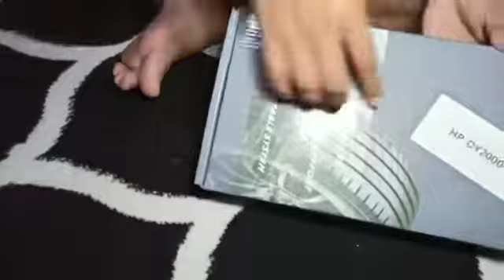POMPA SENAPAN ANGIN PCP MURAH TIPE AGH DY 2000 MOTIF CAMO DAN SUDAH FILTER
Original AGH HILL PUMP
TYPE : HILL PUMP HP-DY2000
SPESIFIKASI :
• Bisa Digunakan Untuk Sn 4epan Pcee Pe, Mobil, Motor Dan Sepeda
• Tekanan Maksimum: 6000psi / 413 Bar.
• Genggaman Dan Pelat Kaki Yang Kokoh Untuk Stabilitas Dan Pengukur Tekanan Untuk Memantau Tingkat Tekanan.
• Pegangan Yang Dirancang Secara Ergonomis.
• Motif stainless [Sesuai Gambar]
• Struktur : 3 Stage Pcp Hand Pump
• Ukuran : Lebar 27cm Tinggi 63 Cm
• Jarak Pengukur (Manometer : 0-40 Mpa
• Panjang Selang : 50 Mcm
• Pedal Bisa Dilipat
• Kami Sarankan Agar Oli Tidak Digunakan Lagi Setiap Hari
• Dapat Digunakan Terus Menerus Selama Lebih Dari 2 Jam Pada 3000psi

Kelengkapan :
• Silicon Oil 30 Ml
• Kunci Hexa L
• Mini Kupler Betina
• Mini Kupler Mobil, Motor, Sepeda
• Mini Kupler Test Preassure
• Cotton Filter
• Sil Medium
• Sil Kecil
• Sil Besar
• Sil Besar Tipis
• Sil Bal
• Ring Teflon
• Spring
• Manometer
• Buku Manual
• Kunci Wrench
• Filter Draypck

Free Packing Buble Wrape
* Selalu Dilakukan Pengecekan Produk Sebelum Pengiriman.